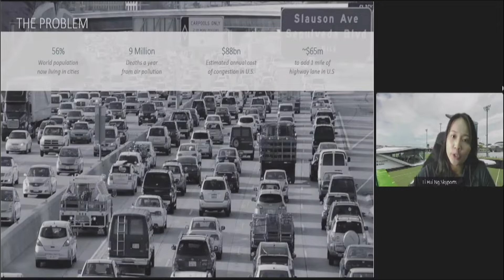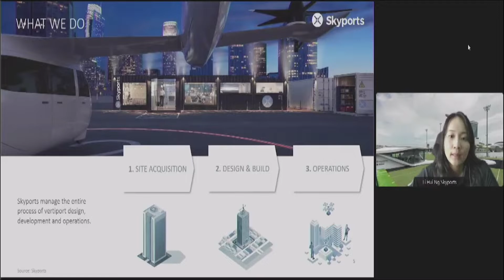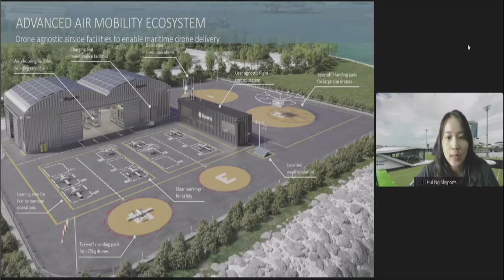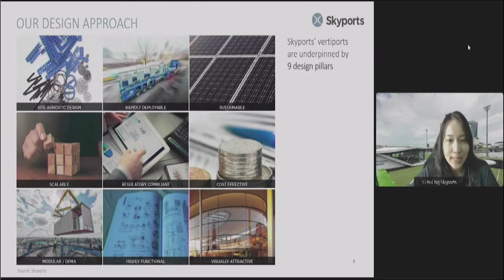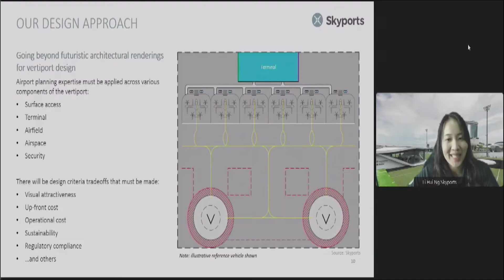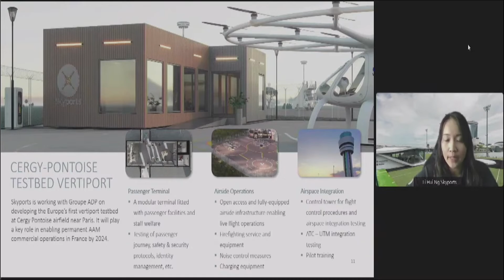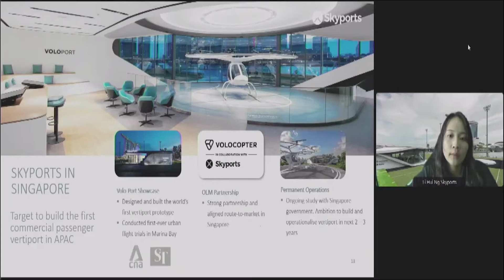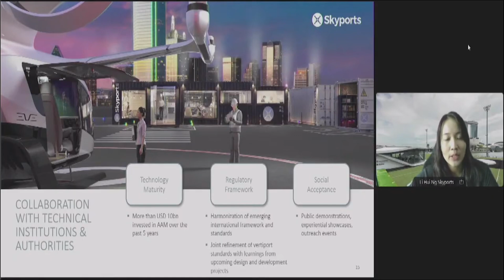[DAY 1] Session 2 : Skyports Vertiport Design Approach and Projects / Li Hui Ng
| Program Overview |
DAY 1 (Feb. 14 (Mon.) 10:00-16:30(KST))Trends in AAM policy and technology development
DAY 2 (Feb. 15 (Tue.) 09:00-16:30(KST)) Certification and policy trend

| Session 2|
National AAM R&D Programs / AAM Demonstration Project
 Skyports Vertiport Design Approach and Projects
Li Hui Ng  (Infrastructure Manager, APAC, Skyports)

| Host/Organizer |
Ministry of Land, Infrastructure and Transport (MOLIT)
Korea Institute of Aviation Safety Technology (KIAST)